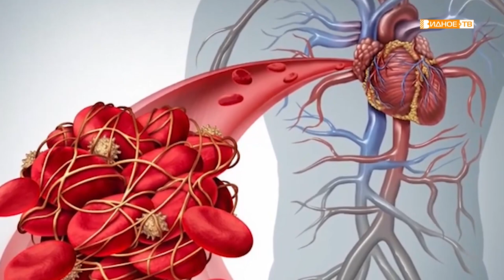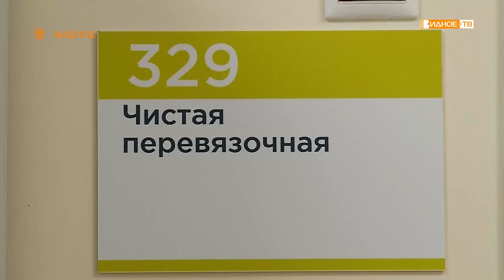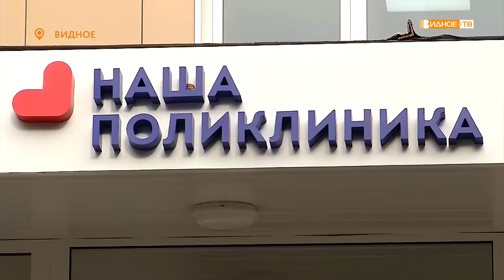ОПАСНОЕ СОСТОЯНИЕ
13 октября во всем мире отмечают День борьбы с тромбозом. Второй год подряд, находясь в непростых эпидемиологических условиях, медики ведут усиленную работу по информированию жителей и профилактике страшного заболевания.